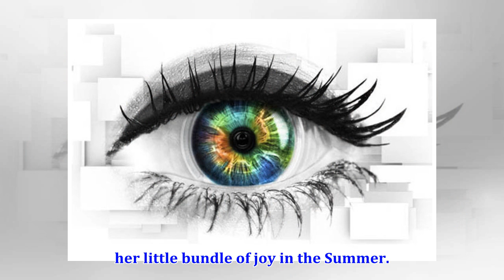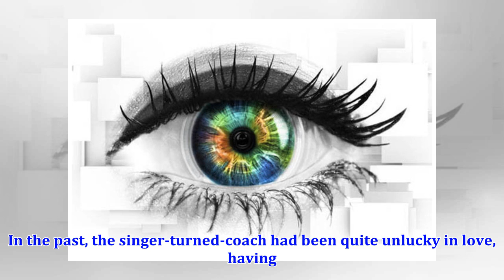Celebrity Big Brother babe announces shock pregnancy